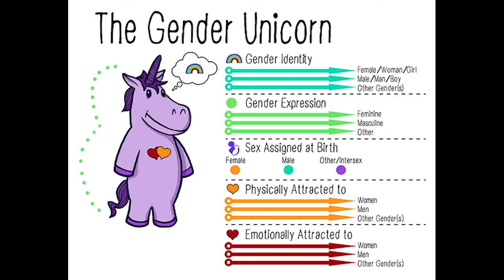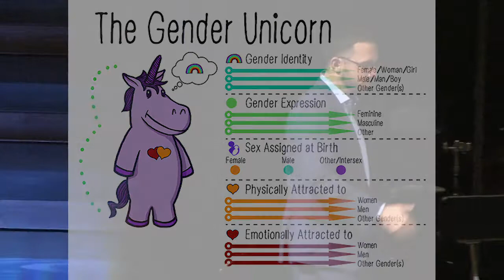Blake White - Transgenderism and the Church's Response